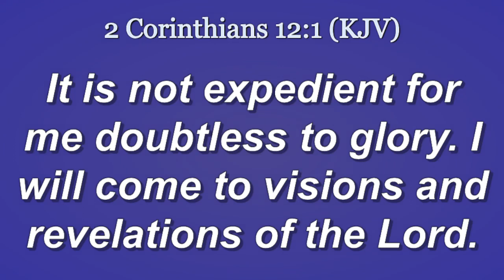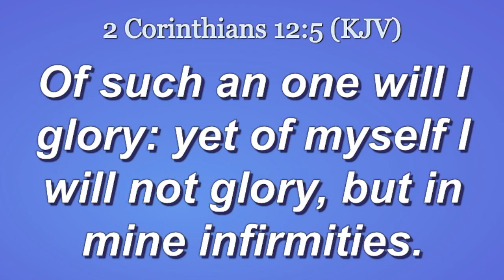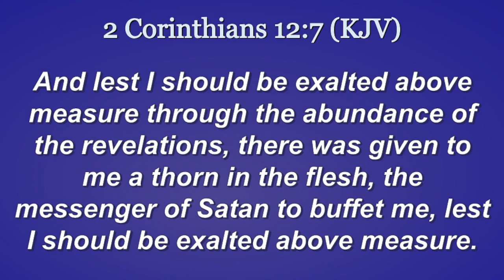Infirmity Glory!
What Man Are You Glorying In?
Pastor J. W. Browning Sr. helps us to enter into "The Ultimate Call of Grace!" which is "To Make God's Son Look Like The Son In Us!" One way to do this is to be mindful of what we ask God to take from us. And check in with Him to see if it is His ordering way into our life.